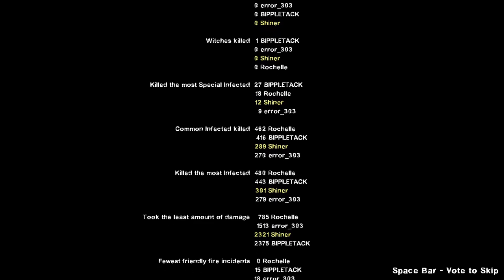I LOVE BULLYING NPC'S | Left 4 Dead 2: Dead Center - Funny Moments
Today I'm playing Left 4 Dead 2: Dead Center (First Chapter) with two of my friends. I'm sorry if the in-game audio is too loud to hear our voices at times; I tried to make it as quiet as I possibly could. I hope you enjoyed!